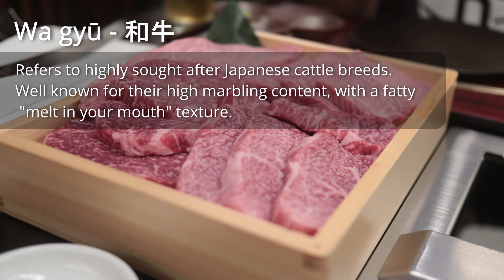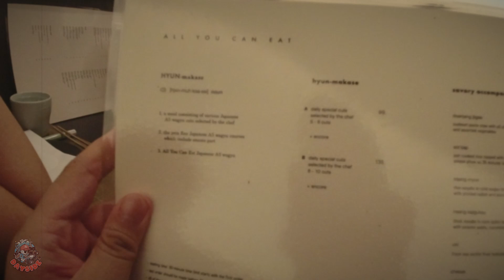ALL YOU CAN EAT A5 WAGYU in NYC! | HYUN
Girard and his friends ventures out in midtown Manhattan for the fabled "all you can eat wagyu" in New York City!

►►My Youtube Gear here:
Canon C70
Canon M50
Canon EOS R
Rode Videomic Pro+
Manfrotto Camera Backpack
JOBY GorillaPod 3K
Canon EF 50mm f/1.2L
Canon EF 24-70mm f/2.8L II
DJI Osmo Action
Manfrotto Compact Tripod

►►My Pro Gear Here:
Canon C300 Mark 2
Canon CN-E 24mm T1.5
DJI Ronin-S
Manfrotto Nitrotech Tripod